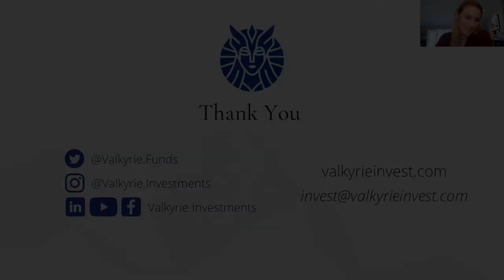Bitcoin Answers with Chadd Mason from The Cabana Group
Join the Valkyrie team for a series of fireside discussions with advisors. Chadd Mason, CEO of The Cabana Group will join Valkyrie CEO, Leah Wald and CIO, Steven McClurg for a learning hour that will cover the digital asset economy. Get answers to the questions your clients are asking.

There is no guarantee that any specific outcome will be achieved. Investments may be speculative, illiquid and there is a risk of total loss of your investment. Past performance is not indicative of future results.